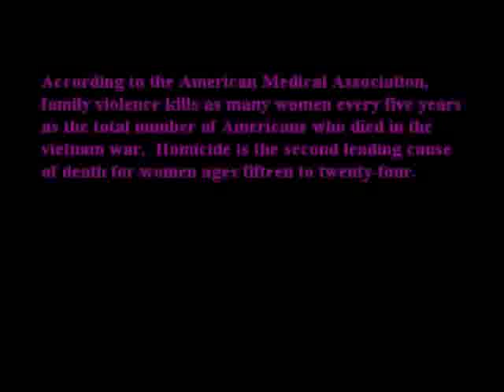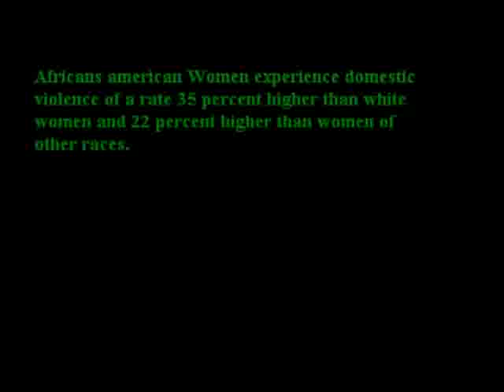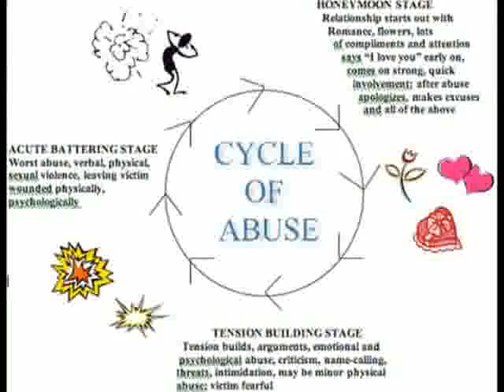My Story - Antionette Dymond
Giving Facts about Domestic Violence. The cycle of abuse.
If you think that you are in a Domestic Violence relationship and want out or need some one to talk to, you can contact the National Domestic Violence Hotline at 1−800−799−SAFE. They have over 170 languages and interpreters.

If you want to check out the sources you can go to the book and links down here
"The Domestic Violence Source Book" Dawn Bradley Berry, J.D